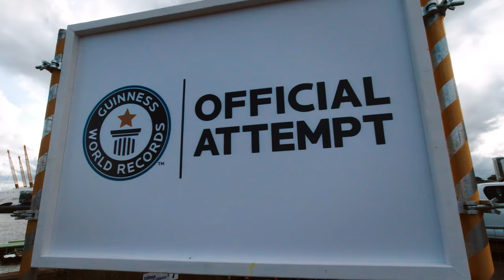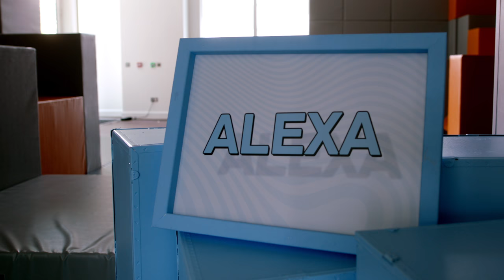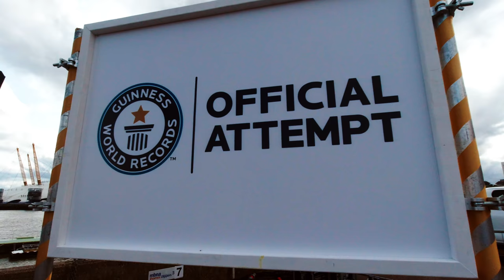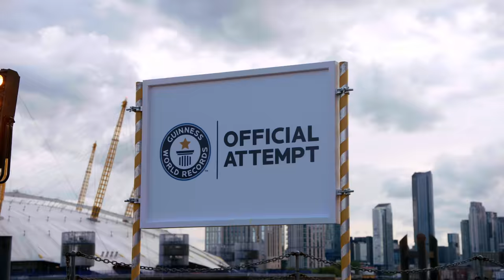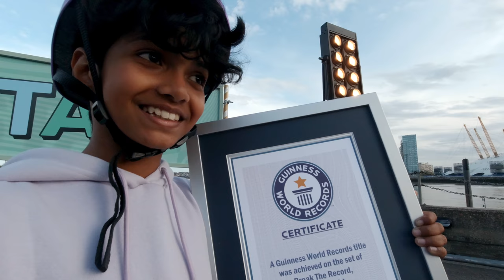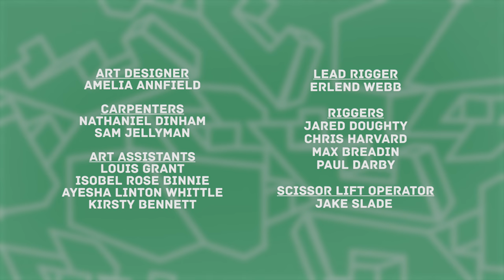I Just Broke The GUINNESS WORLD RECORDS Title For Elevated Beam Running!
Ever dreamed about breaking a GUINNESS WORLD RECORDS title? In this episode, three kids attempt to break the world record for Fastest Ascent & Descent Of An Elevated Beam. Follow their training with Ryan Luney, a five time GUINNESS WORLD RECORDS title holder in Parkour, and then their official attempts to see if one of them (or all) can set a new world record!

Break The Record is a new series that allows kids the chance to try setting GUINNESS WORLD RECORDS titles. In this episode, three kids attempt to break the world record for Fastest Ascent & Descent of an Elevated Beam. Follow their training with Ryan Luney, a five time GUINNESS WORLD RECORDS title holder in Parkour, and then their official attempts to see if one of them (or all) can set a new world record!

0:00 Intro
1:28 Meet Ryan Luney
3:16 Training Begins
5:25 Focus & Balance Training
8:20 The First Attempt
11:13 Second & Third Attempts
13:52 The Results